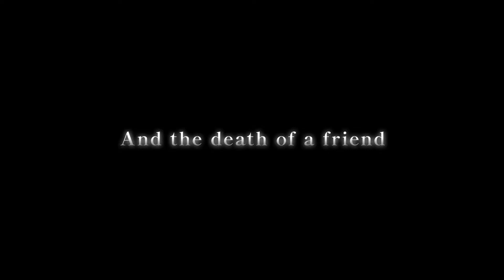RPG Chrome Wolf | Official Trailer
Discover the endgame of Chrome Wolf's journey through epic tank battles and relentless action!

Chrome Wolf is a fantasy RPG featuring turn-based battles with tank fights and a dramatic story in a world full of coflicts.

Kruz is an Imperial soldier that has uncovered a lie behind a mission to suppress the Rebel Army. Continuing the legacy of a fallen comrade, he defects from the Imperial Army and joins the independent mobile unit Chrome Wolf of the Freedom Fighters to seek revenge, atonement, justice, and ideals... What will the brigade of Chrome Wolf find at end of their journey?

Blow your enemies away in tank battles! Jump in a tank to defeat enemies in turn-based battles and enjoy fierce cannon fights, customizing them with parts to reinforce attack capabilities and performance. You can also select the class of your characters which affect the weapons they equip, skills to learn, stats and passive abilities. Change classes to create a party that suits your style.